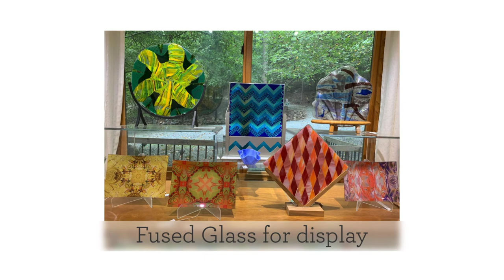OCAG Artist Trudy Thomson